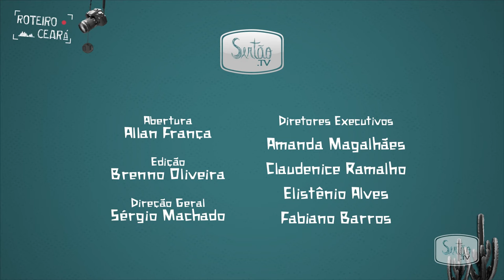Roteiro Ceará - Jândreson Gomes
No Roteiro Ceará, as fotografias de Jândreson Gomes.